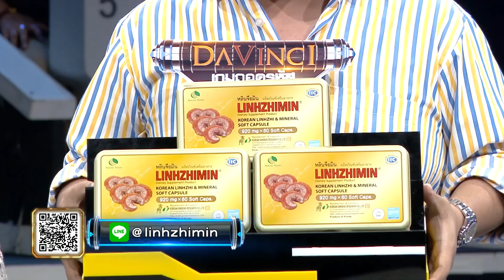Davinci เกมถอดรหัส | SEASON 2 EP. 217 | 11 ธ.ค. 61 | HD